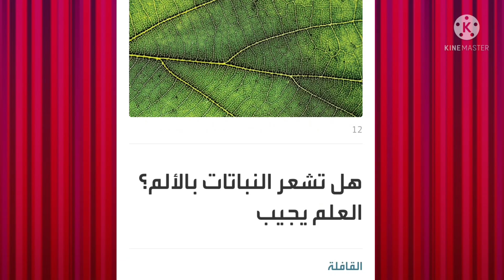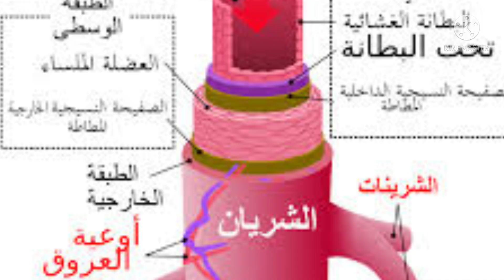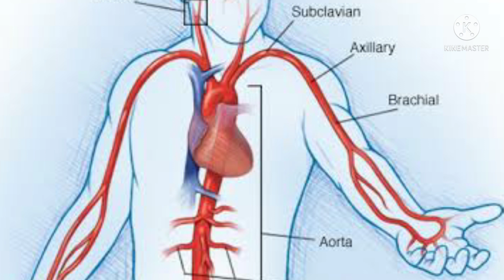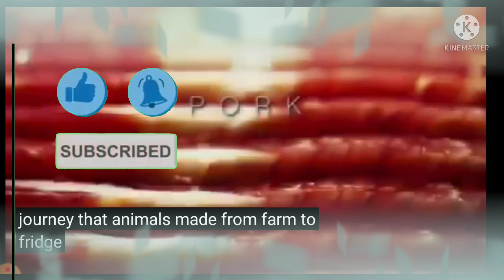النباتيين (( قناة مساحة ))